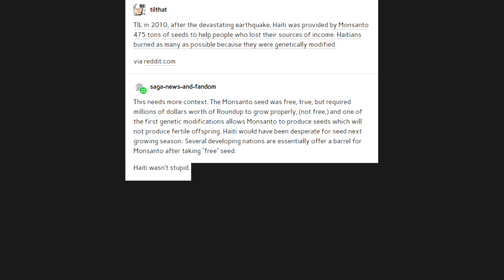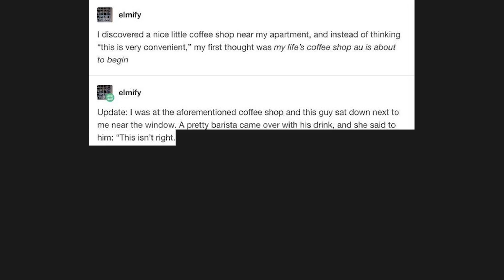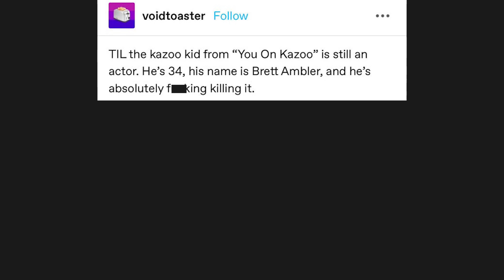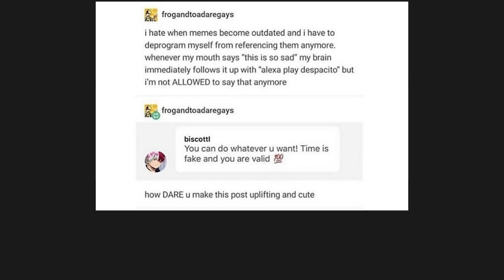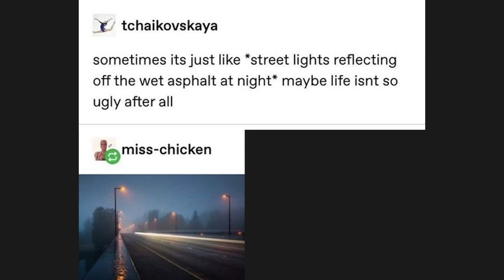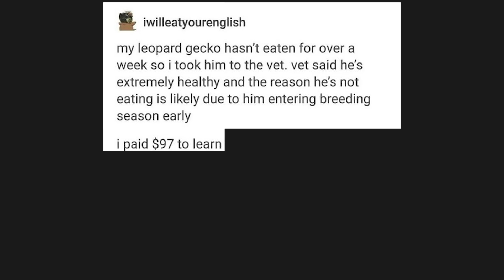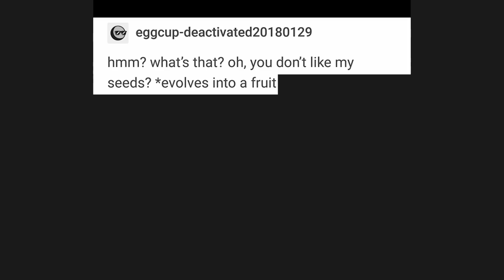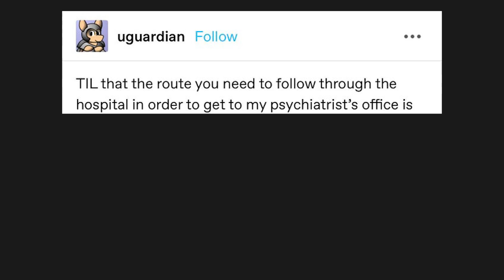TUMBLR POSTS V225